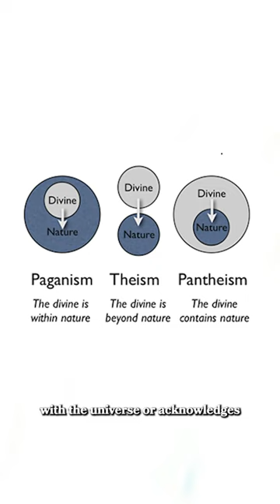Is Everyone God? | The Egg Theory